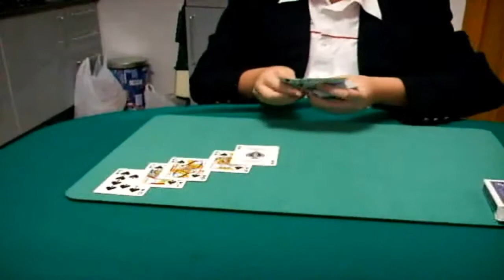A Strange Story by Alex Elmsley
Un effetto del prestigiatore scozzese Alex Elmsley, eseguito da gunperry, ecco il video originale: